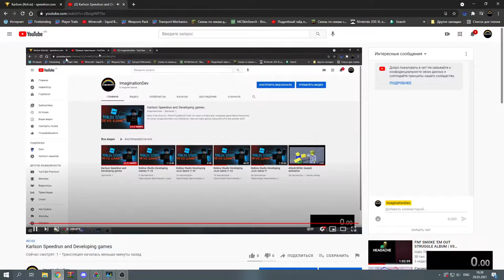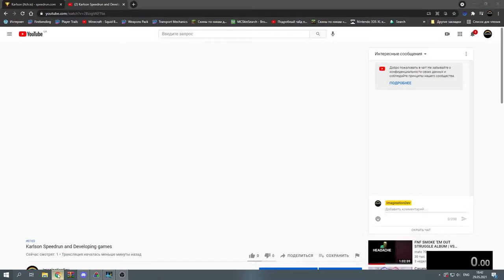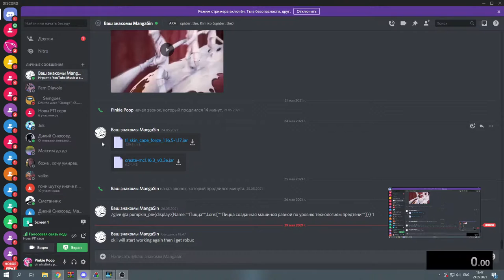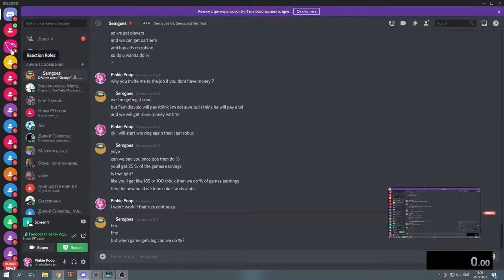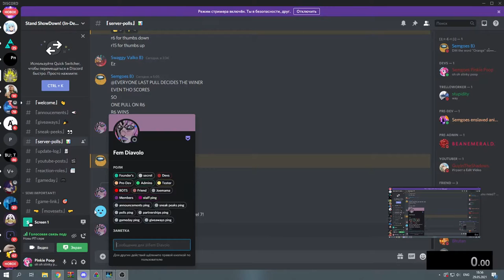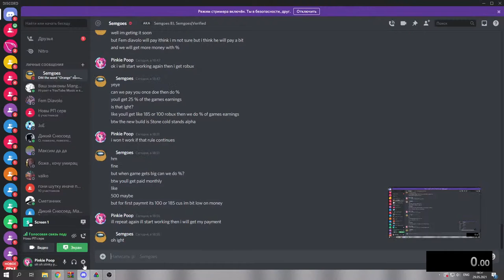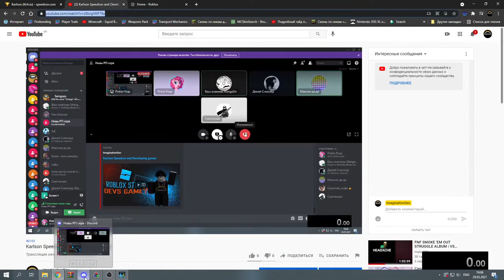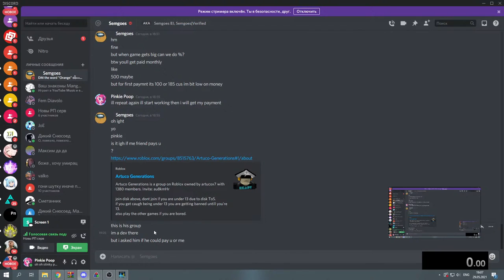Karlson Speedrun and Developing games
hello :D

Hello my name is Kostia and I developer game Stand Showdown.
Im owner ImagionationDev and KARLBLOX.
Here we make games,videos,GFX,VFX and another stuff.